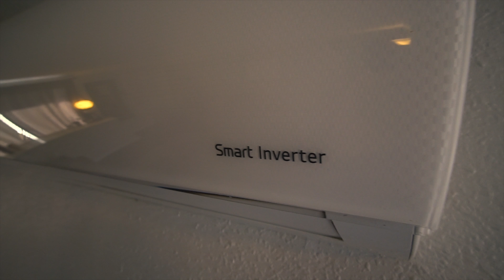3711 Peppertree - Churchill Area Home For Sale. $225,000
RMLS:18333045

Charm and care show in this cute and comfortable home, featuring an updated kitchen with tile counter tops, back splash with glass tile accents and black appliances. Other updates include laminate flooring throughout and energy-efficient ductless Mini-split heat pump. Additional heat sources include wall and ceiling.  Washer and dryer are conveniently located indoors.

Enjoy the convenience and utility of a full two car garage with additional driveway parking and room on the side for for RV or boat.  This home faces East on a level lot in quiet Churchill neighborhood - the kids could walk to school! Convenient to W. 11th amenities and ready for you to move in and enjoy life!

Please call your realtor to view this home soon!